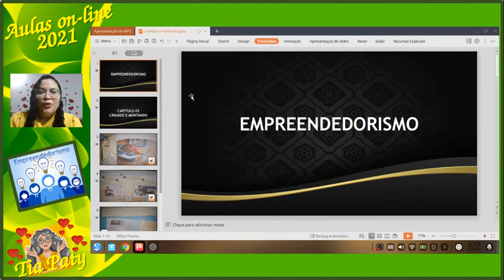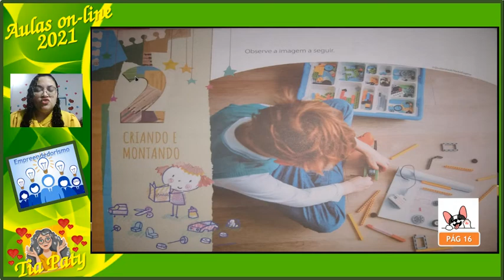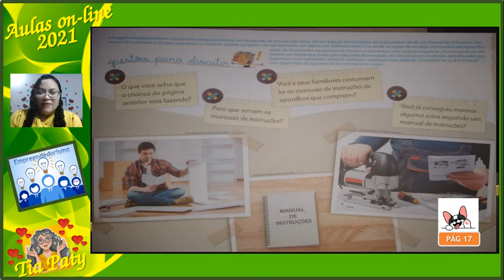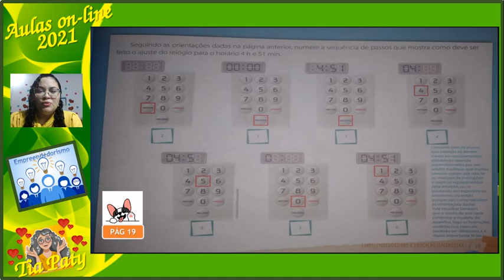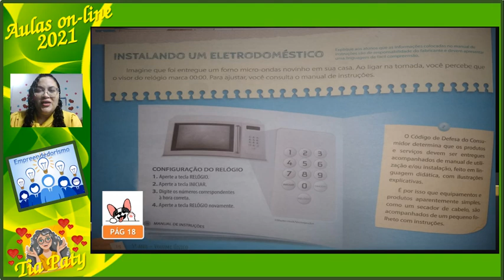AULA DE EMPREENDEDORISMO 5º ANO - CRIANDO E MONTANDO - DIA 27 DE ABRIL DE 2021.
Manual de instruções, manual do usuário ou manual do utilizador é um folheto que ensina a operar um equipamento, um objeto, um software ou uma ferramenta. Muitas vezes o manual vem com imagens, para, não só ilustrá-lo, como ajudar na compreensão.